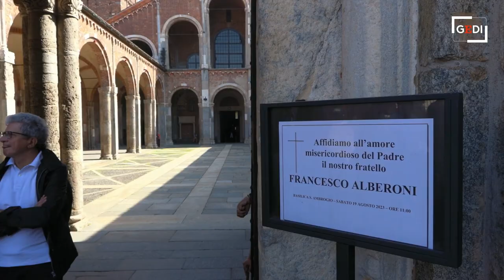Addio Francesco Alberoni, l'ultimo saluto al sociologo: l'arrivo del feretro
I funerali nella Basilica di Sant'Ambrogio a Milano del sociologo Francesco Alberoni, scomparso lunedì 14 agosto all'eta di 93 anni. Nelle immagini, l'arrivo del feretro. .  .video Local Team